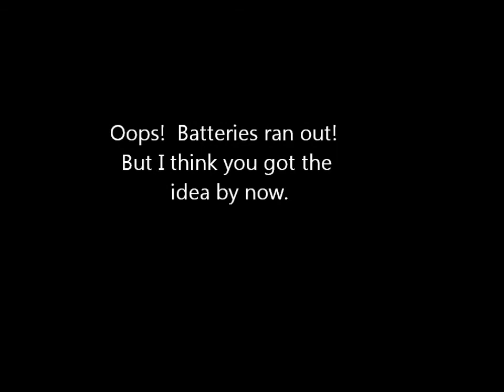Aspen Groundwork Day 11 Part 2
A look at Aspen's progress.